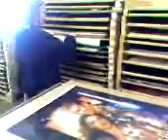Poster Party #2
More good times at the poster shop.